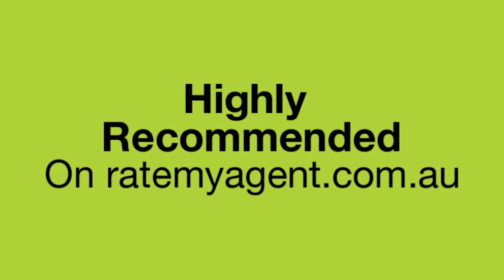SOLD BY Madeleine Hicks Real Estate Everton Park, Brisbane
Situated in the heart of Everton Park, we are only walking distance to the restaurants and bars we all love, plus a short stroll to Teralba Park at the end of the street, this home is truly convenient!

The current owners are on the move, they have meticulously prepared this home with first home buyers and opportunistic investors in mind! So all that is needed to do is move in.

Featuring three spacious bedrooms in this post-war home, neat and tidy living and kitchen area leading out to the spectacular rear deck with high vaulted ceilings, perfect for entertaining and lounging around also accessing the rear of the low maintenance yard for the dogs.

Under nether, a second entertaining area or utility space is perfect to get away and work on your hobbies. With plenty of storage to be had, you and your family will be very happy. Make this home yours today! I look forward to welcoming you home.

Features

– 3 large bedrooms all with wardrobes
– Updated bright bathroom with shower over bath combo
– Open plan layout from the lounge room to the kitchen
– Huge rear deck
– Loads of storage under the house
– AC in the lounge
– Ceiling fans in bedrooms